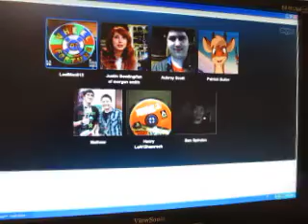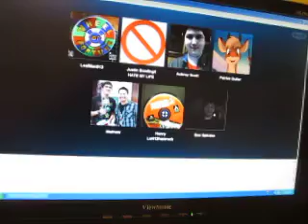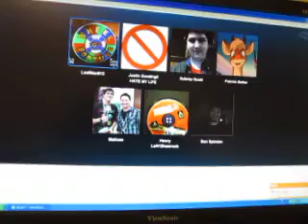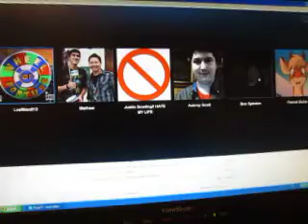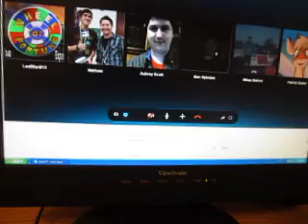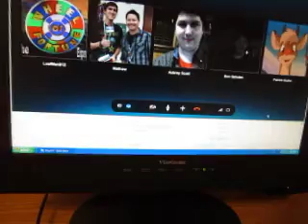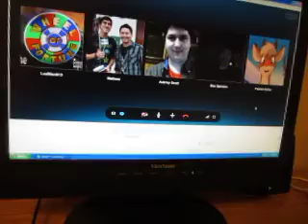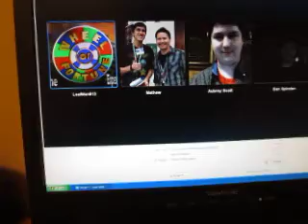2012 YouTube Awards: Part 2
Now for part two of the awards ceremony, and there are some more awards to give out. Who will the winners be?